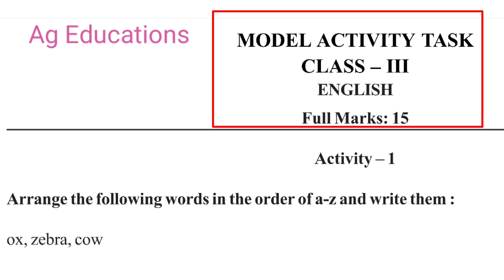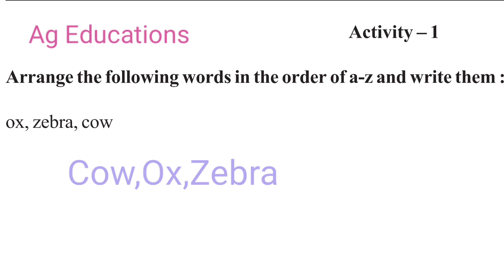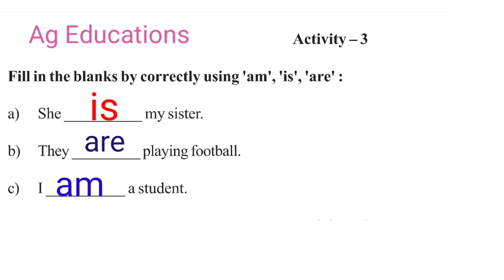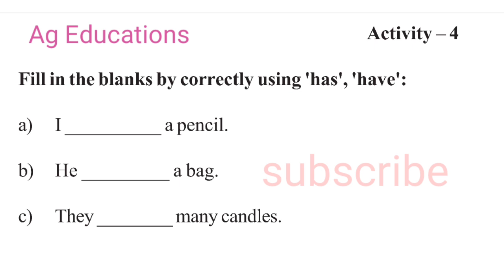Class 3 English Model Activity Task January 2022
English Model Activity Task class 3 January 2022 part 1,
January Model Activity Task class 3 English Part 1 , Class 3 English January Model Activity Task 2022,
January English Model Activity Task class 3